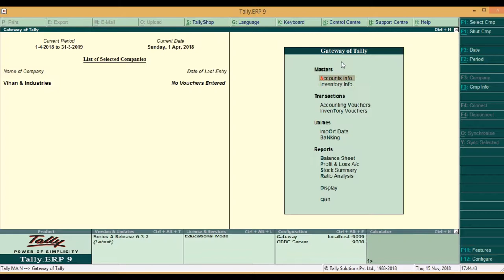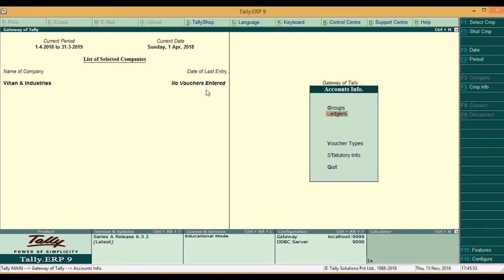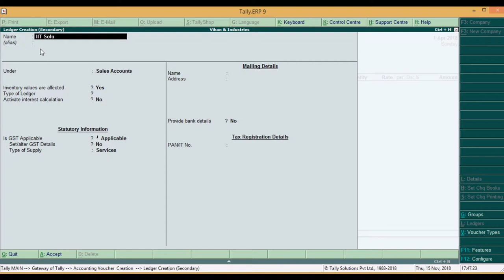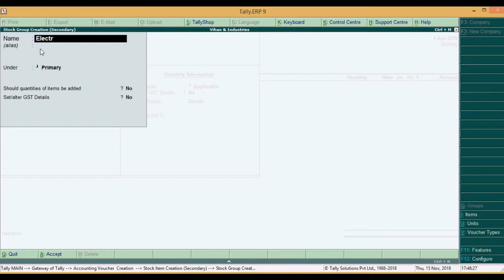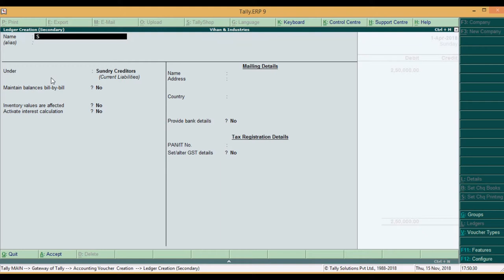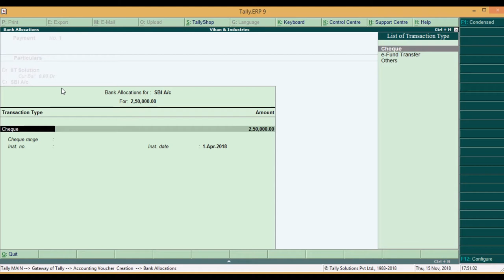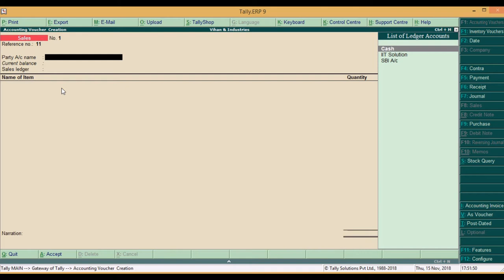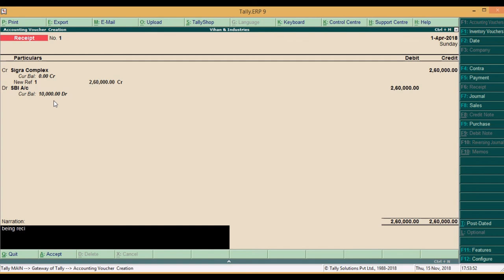Simple Entry with Item quantity And price in Tally Erp 9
Digital Knowledge